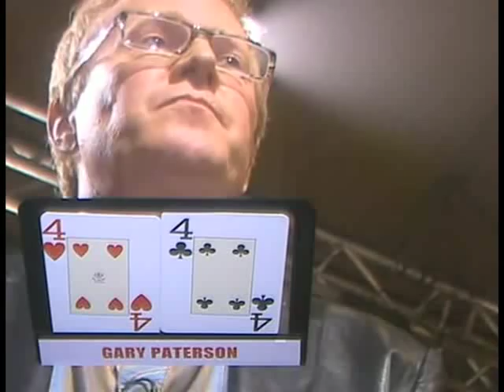A crazy fold by Gary Paterson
PartyPoker.com European Open IV - Heat 8